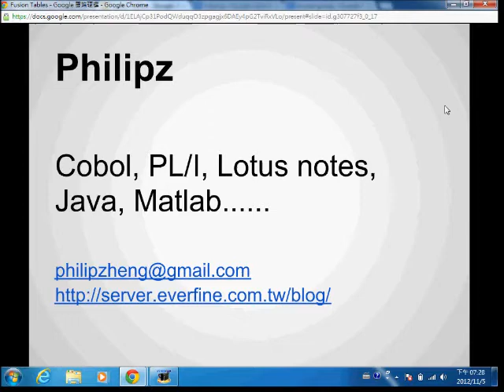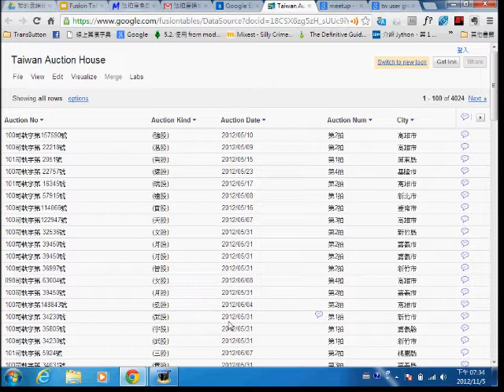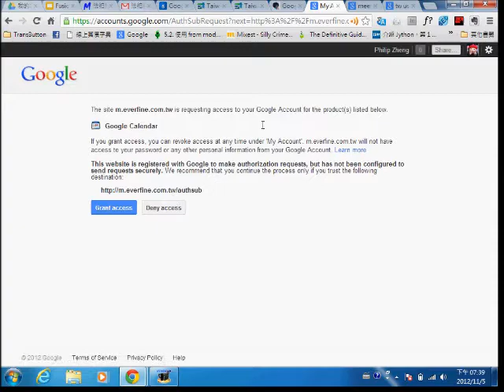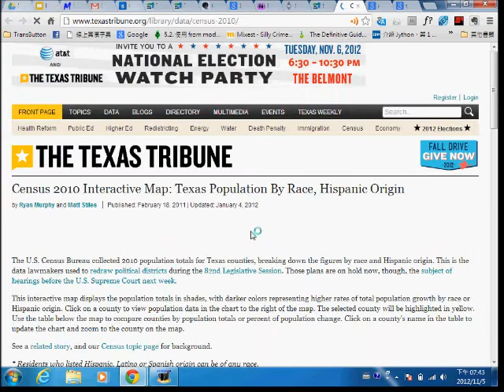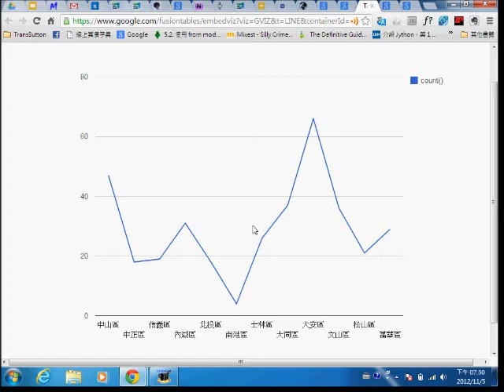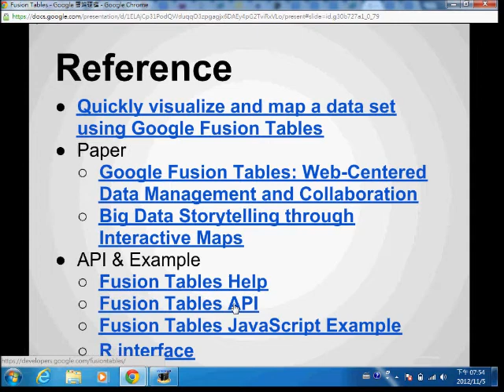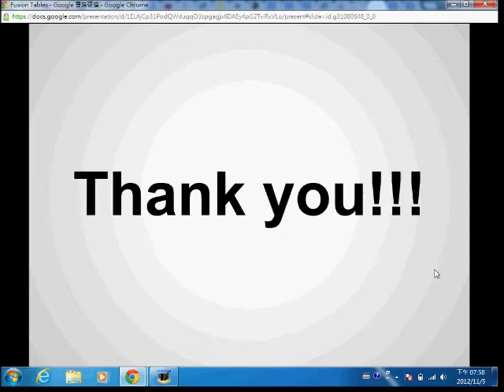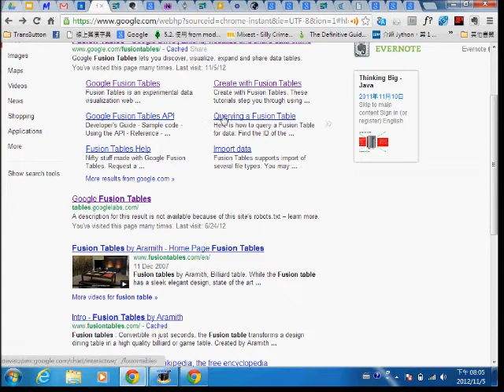20121105 MLDM Monday Talk 1 (from Screen Record with HyperCam2)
本次 MLDM Monday 的講題為「Working with Fusion Table」由 PhilipZ  主講